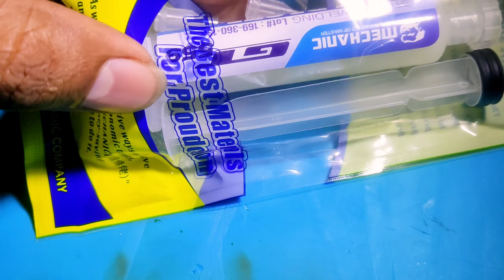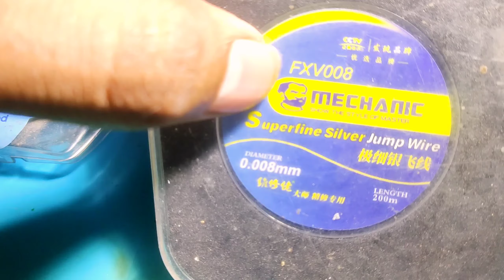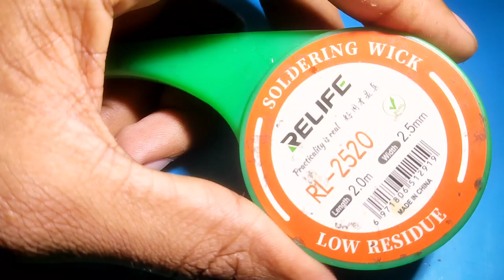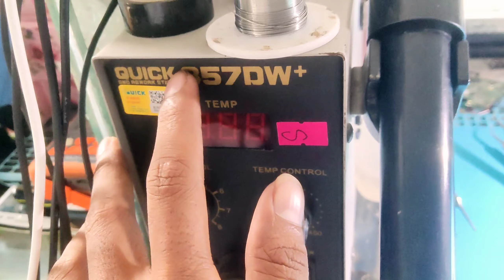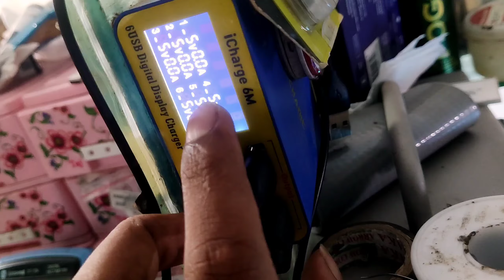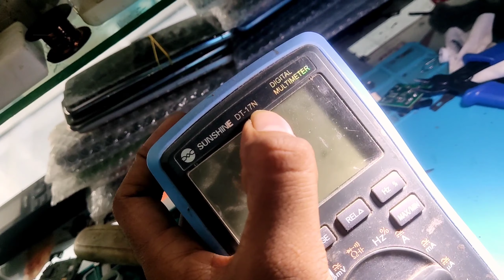Mobaile Repair Tools || Mobile Repairing Setup